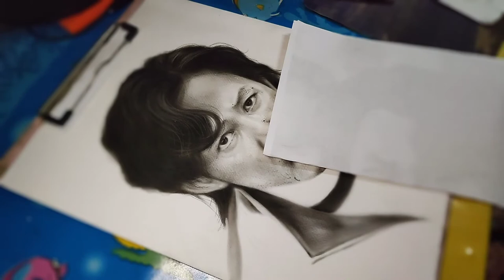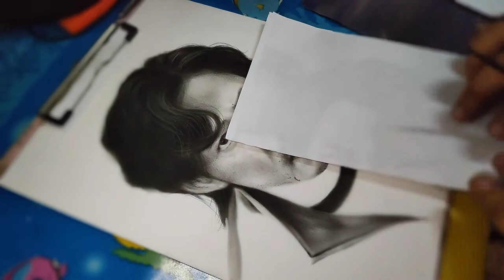LEE JUNG-JAE/ SQUID GAME /CHARCOAL PAINTING TIME-LAPSE TUTORIAL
MATERIALS:
CANSON PAPER
CHARCOAL PENCIL
CHARCOAL POWDER
TISSUE
ERASER